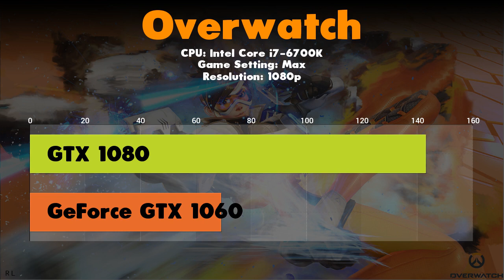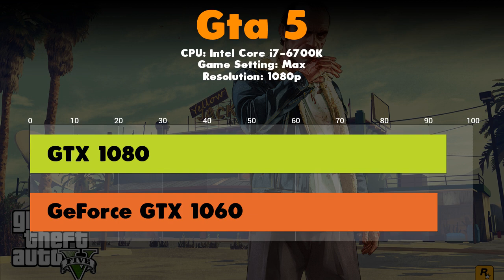GTX 1080 vs GeForce GTX 1060 Comparison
This video compares GTX 1080 with GeForce GTX 1060 I hope you enjoy it. Also, don't hesitate to point out any possible mistakes made in the video on PM or down in the comment section.

FPS Values Tested Games

Overwatch
Counter-Strike--Global-Offensive
Battlefield-1
Battlefield-4
Fallout
DOTA
Grand-Theft-Auto
League-of-Legends
World-of-Tanks
World-of-Warcraft
The-Witcher-3
Rise-of-the-Tomb-Raider